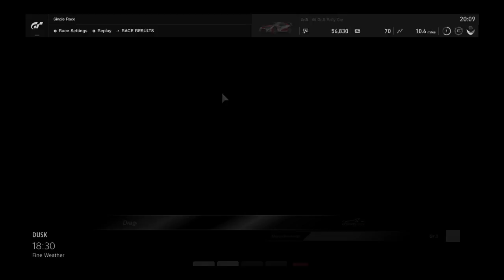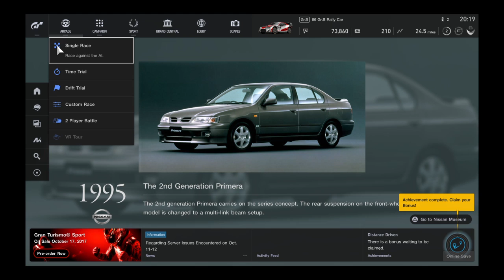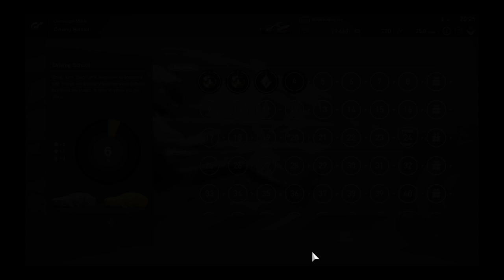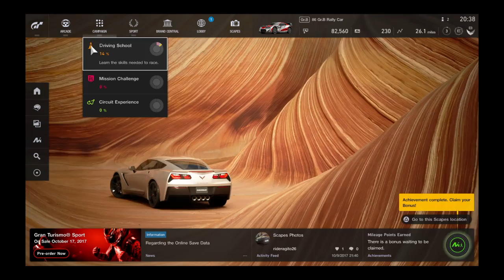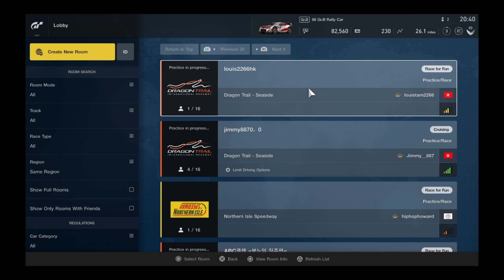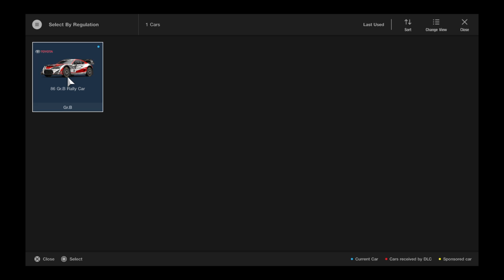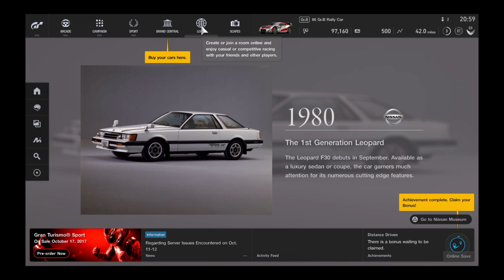Nuttz_th's Live PS4 Broadcast BYTG